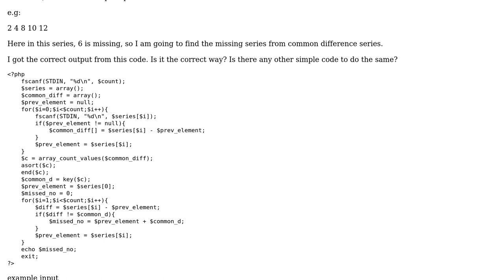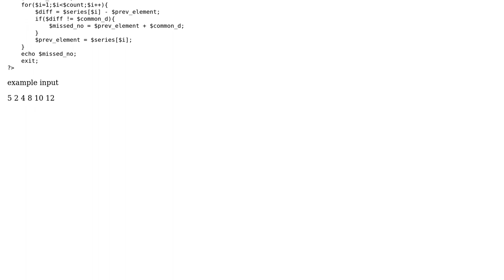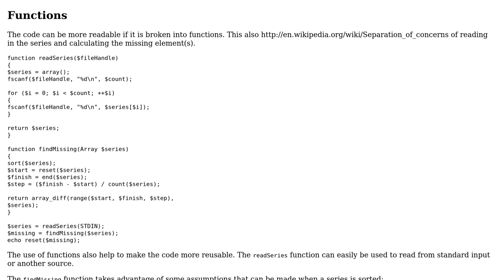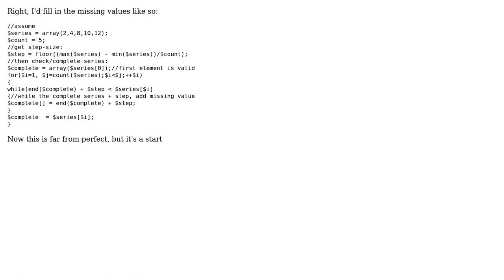Code Review: Finding missing number from series (2 Solutions!!)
Code Review: Finding missing number from series

With thanks & praise to God, and with thanks to the many people who have made this project possible! | Content (except music & images) licensed under CC BY-SA | Music | Images & others | With thanks to user user3251564 user Paul user Jamal user Elias Van Ootegem and the Stack Exchange Network Trademarks are property of their respective owners. You are responsible for your own actions.